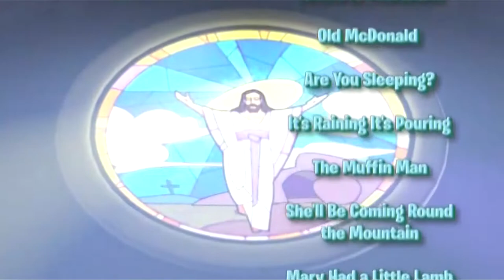VeggieTales: 25 Favorite Action Songs/25 Favorite Toddler Songs: Trailer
trailer for VeggieTales: 25 Favorite Action Songs and VeggieTales: 25 Favorite Toddler Songs